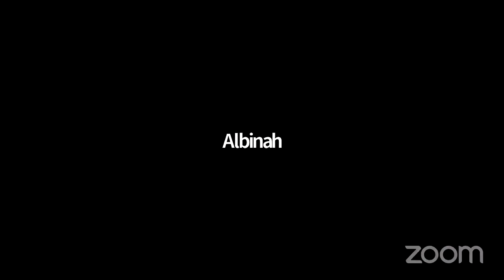LIVE ECG TJNC BOSTON